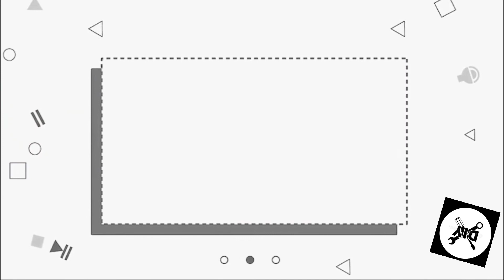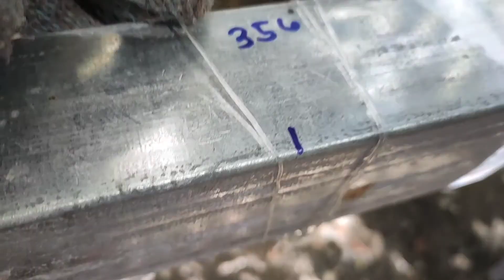Simple garage making, gawa tayo ng garahe, part 2 (60)